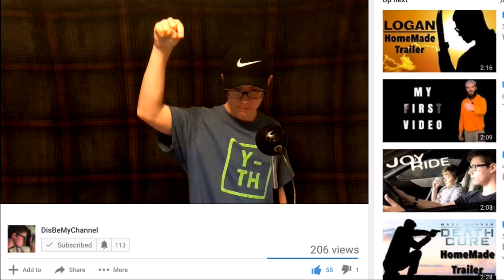The Epic Return of Caleb Spears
He's back ladies and gentlemen. He has returned!